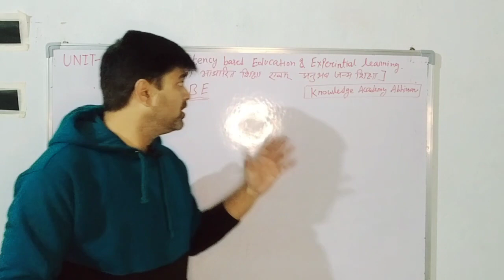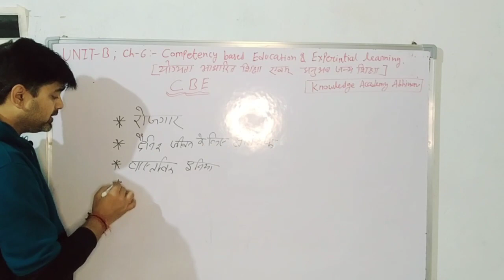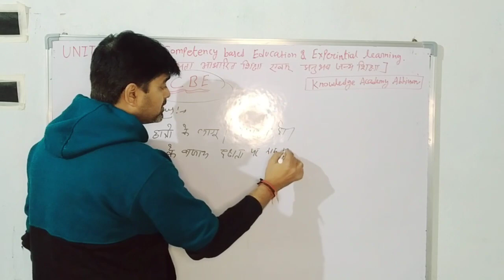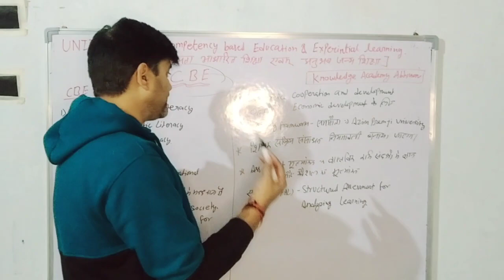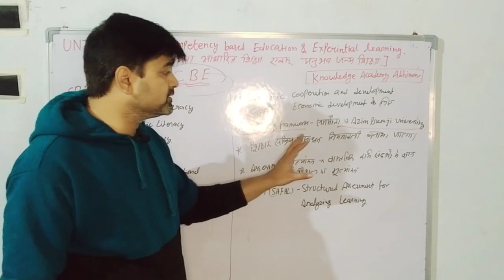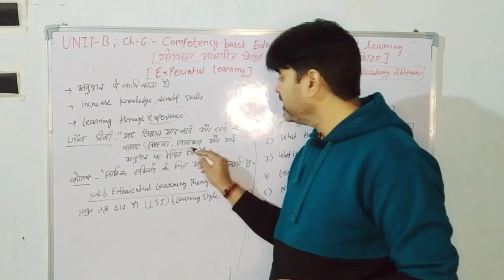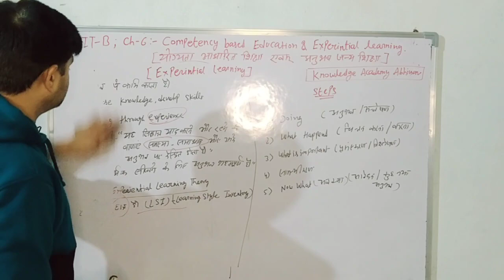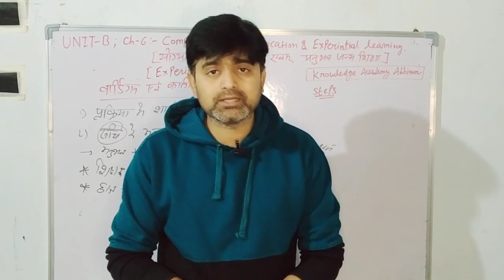kvs special for prt tgt pgt CBE & Experience learning knowledgeacademy Abhinav